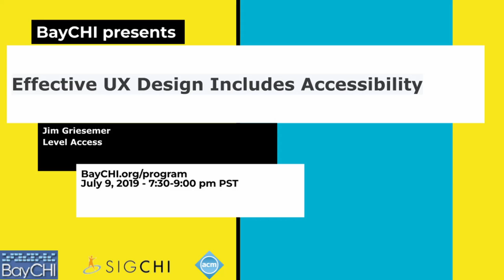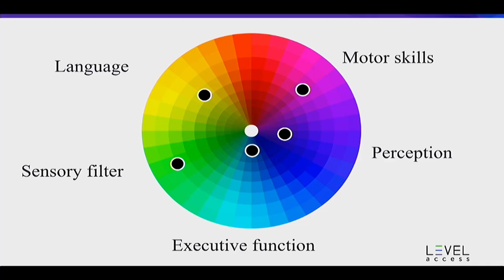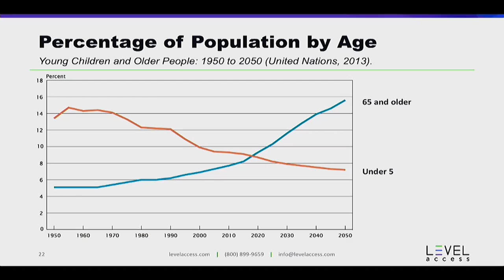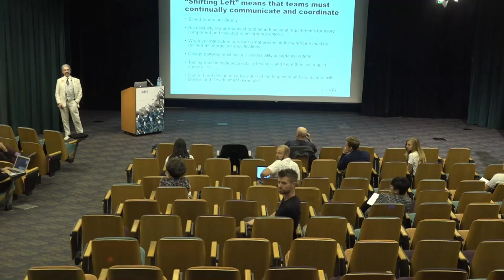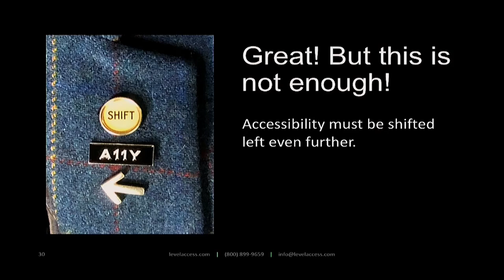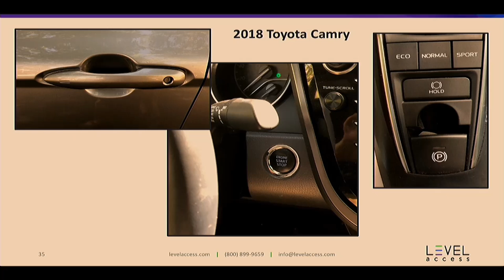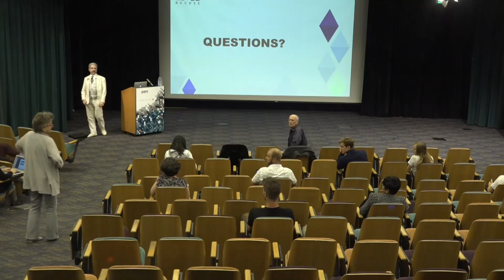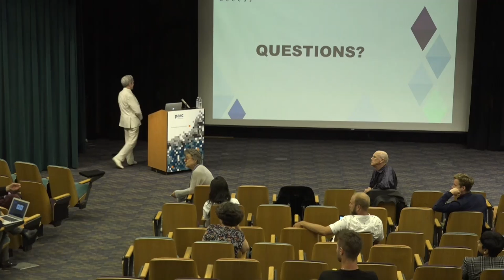Effective UX Design Includes Accessibility: Jim Griesemer, BayCHI Program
Product teams tend to assume that people with disabilities represent "only a small percentage" of their users, without understanding the continuum of ability to disability. This assumption is incorrect and often an excuse for dismissing accessibility. Then, when companies are forced to address accessibility, costs skyrocket. Jim will explain why "corner casing" users with disabilities is antithetical to UX and actually excludes real users. Approaches that make applications both accessible and cost effective do exist.